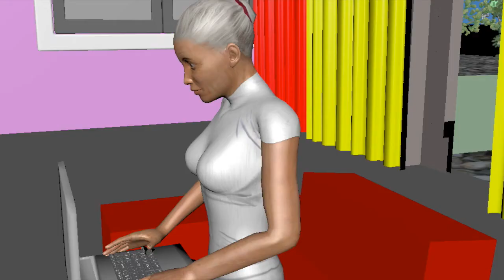Maa ki Seekh | Moral Story in Hindi | Advisha TV